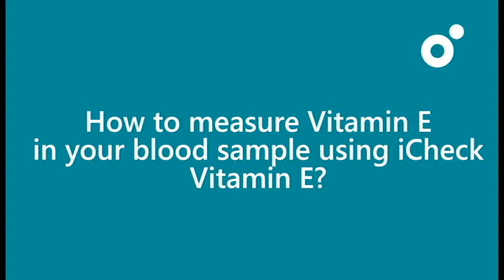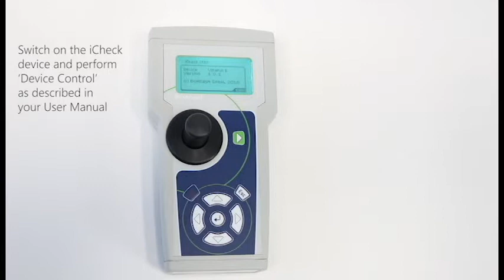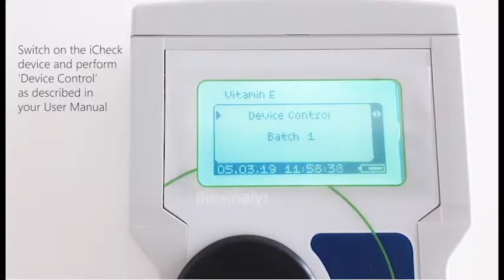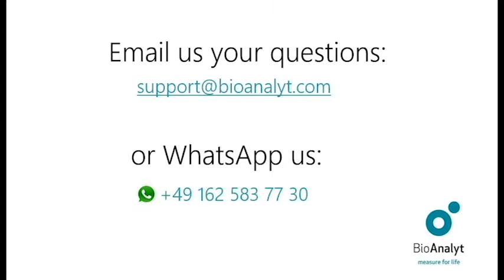iCheck Vitamin E - How to measure vitamin E in your blood sample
iCheck vitamin E is a portable fluorometer for measuring vitamin E in cattle serum and whole blood.